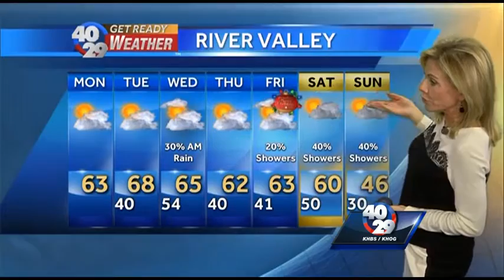Laura's Weather Webcast Dec. 21st